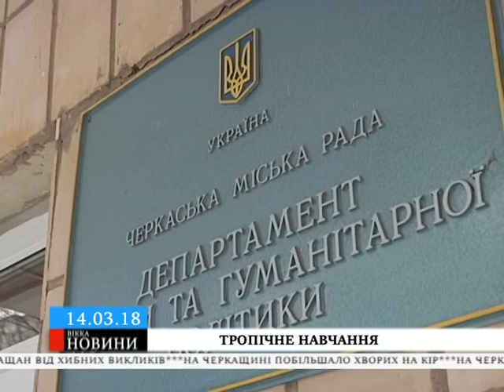У черкаській школі крізь дірявий дах кількаріч заливає стелю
Напередодні задощило зі стелі 33-ої школи